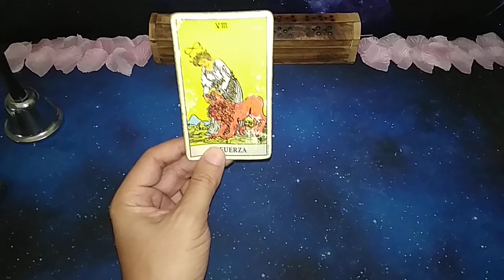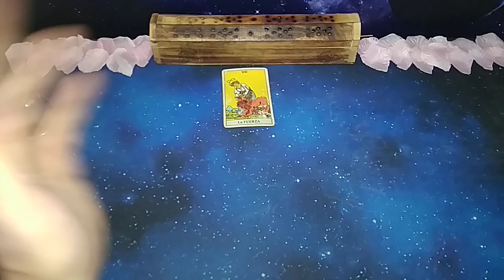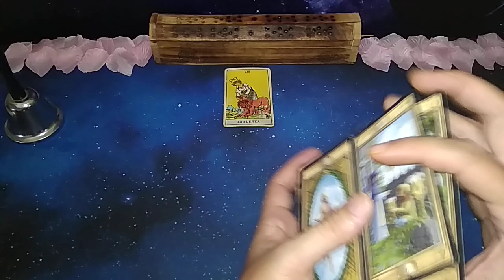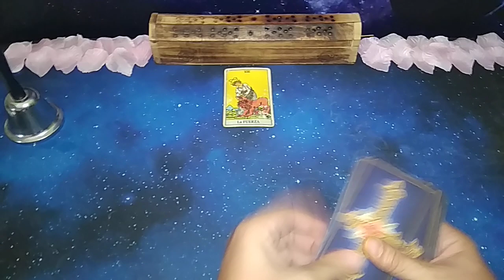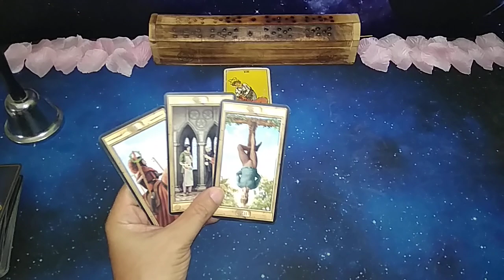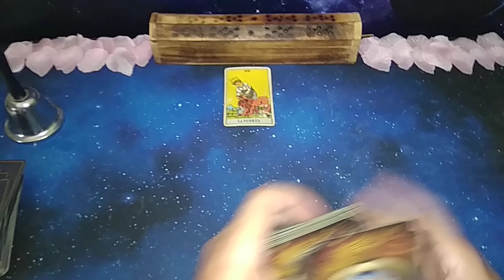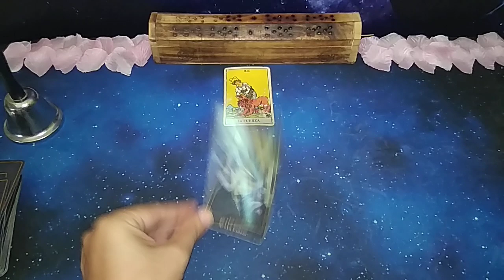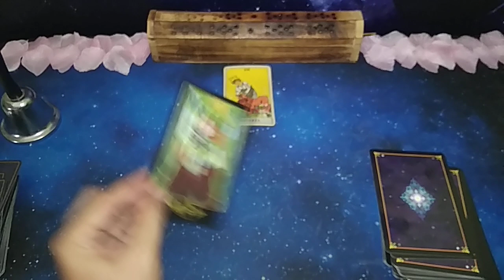ARIES. TENDRÁS LA FUERZA NECESARIA PARA HACER GRANDES CAMBIOS. PREDICCIONES MES DE AGOSTO.